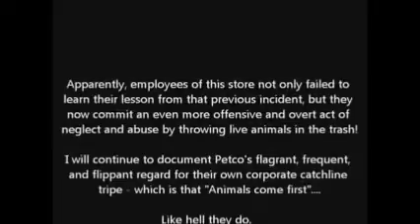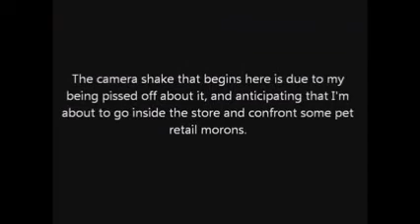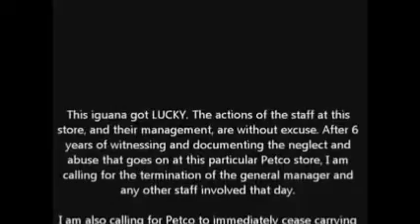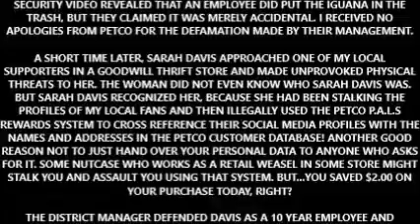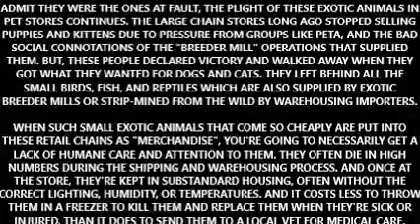Petco Animal Abuse -Throws LIVE Baby Iguana in Dumspter!! Edited & Re-Released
THIS VIDEO HAS BEEN EDITED AND UPDATED FROM THE ORIGINAL, WHICH FIRST AIRED 7 YEARS AGO. HE WAS LATER NAMED IRWIN AND PUT UP FOR ADOPTION.

PLEASE DON'T BUY ANIMALS AT THESE STORES. IT ONLY PERPETUATES A RETAIL SUPPLY CHAIN MODEL THAT IS BAD FOR ANIMAL WELFARE, AND REPLACES THAT ANIMAL YOU PURCHASED WITH ANOTHER WHO MAY SUFFER A DIFFERENT FATE.